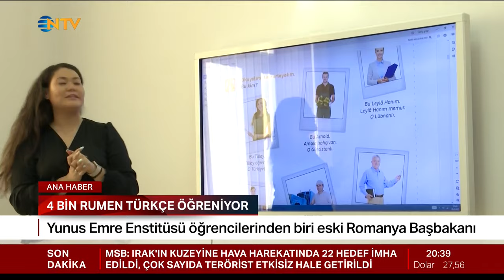ROMANYA BAŞBAKANI TÜRKÇE KONUŞUYOR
Türkçeyi ve Türk kültürünü dünyaya yayma amacıyla kurulan Yunus Emre Enstitüsü'nün bugünlerde sıra dışı bir öğrencisi var... Romanya'nın bir önceki Başbakanı Victor Ponta, kurumun Bükreş temsilciliğinde iki yıldır Türkçe öğreniyor.